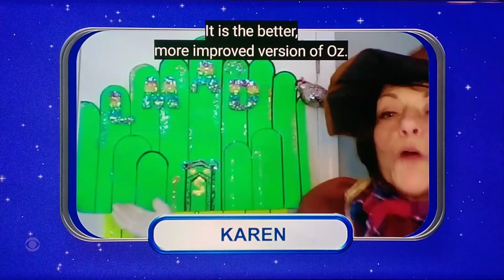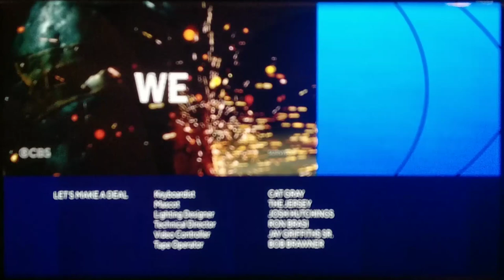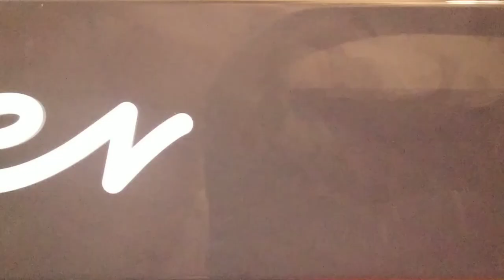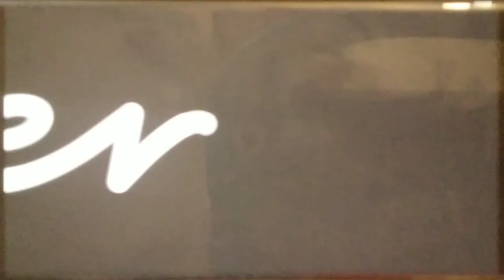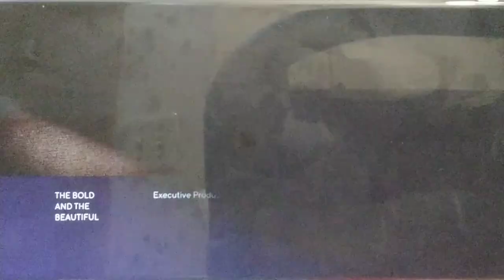CBS Split Screen Credits (3/1/23)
Credits:
ViacomCBS For These Shows

—PROGRAM EDITING—
🔴 Recording: HD Camera